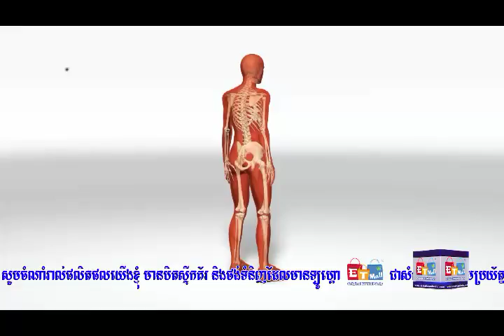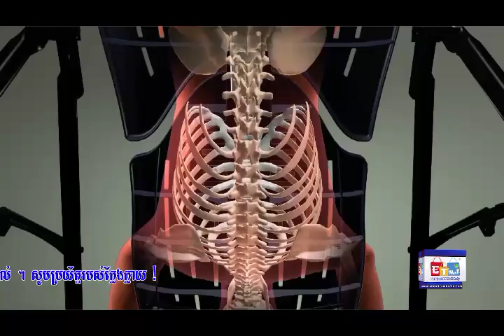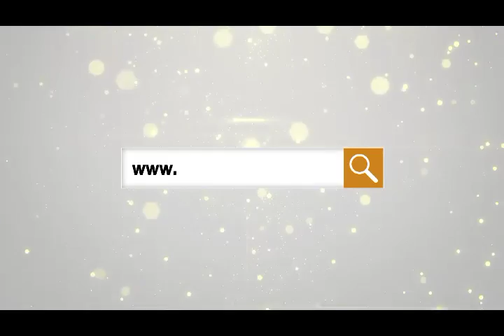Teeter-2M | TV Shoping